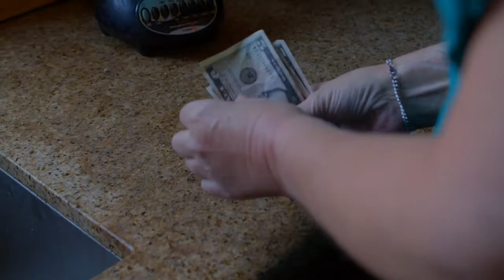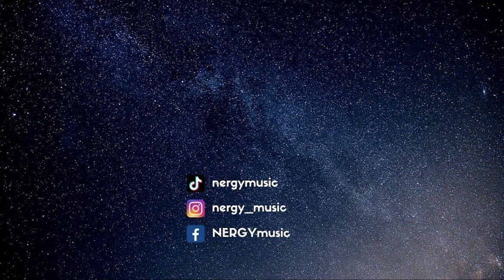CES ARTISTES SONT DES TUEURS EN SÉRIE !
⍗ N'oubliez pas de me suivre sur tous les réseaux pour ne rien rater. ⍗